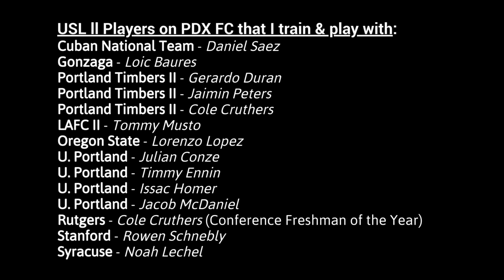CADEN DAVIS - Highlights & USL II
Nearly all players on my USL II team are D1 or Pro

I regularly train & play with:
Cuban National Team - Daniel Saez
Portland Timbers II - Gerardo Duran
Portland Timbers II - Jaimin Peters
Portland Timbers II - Cole Cruthers
LAFC II - Tommy Musto
Gonzaga U. - Loic Baures
Oregon State - Lorenzo Lopez
U. Portland - Julian Conze
U. Portland - Timmy Ennin
U. Portland - Issac Homer
U. Portland - Jacob McDaniel
Rutgers - Cole Cruthers (Conference Freshman of the Year)
Stanford - Rowen Schnebly
Syracuse - Noah Lechel